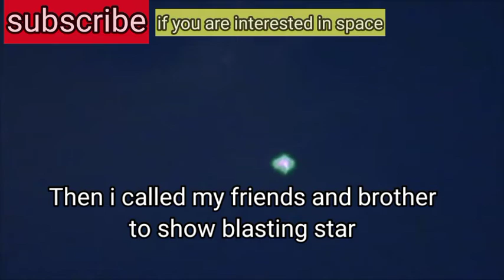I mistakenly caught explosion star on my camera of telescope|telescope views